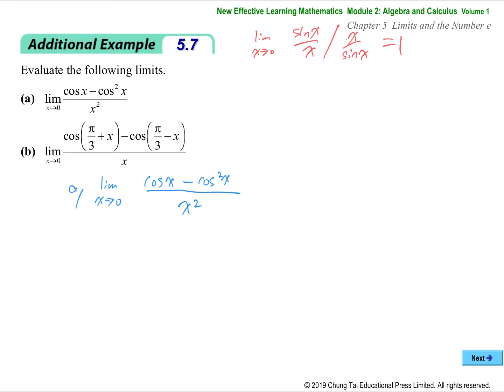S4M2_CH5_Example_07.mp4